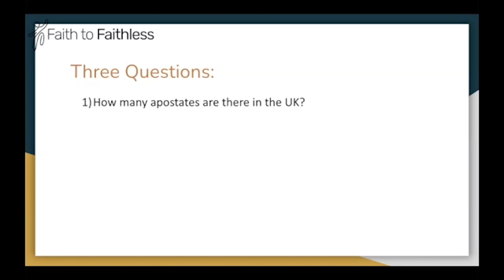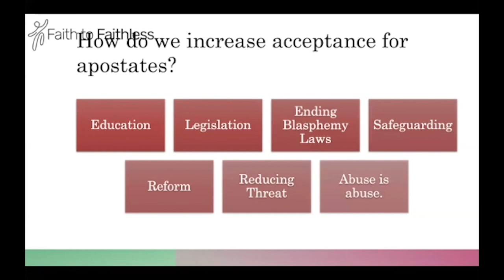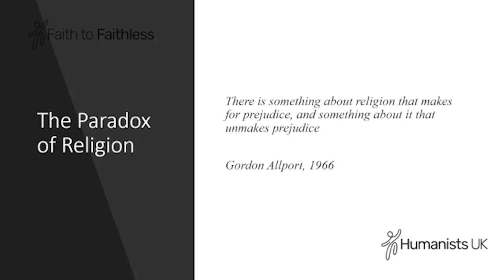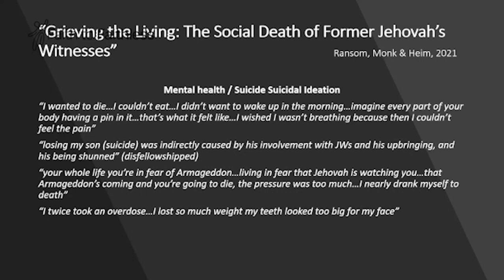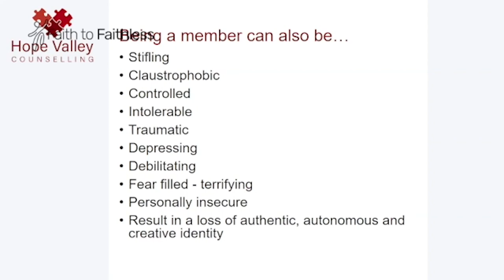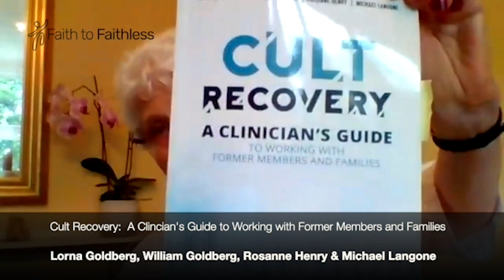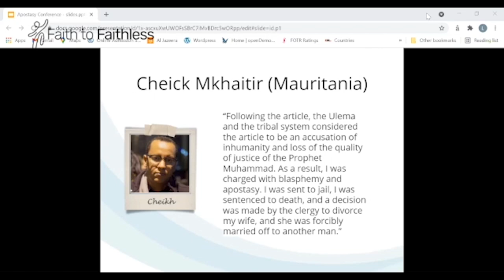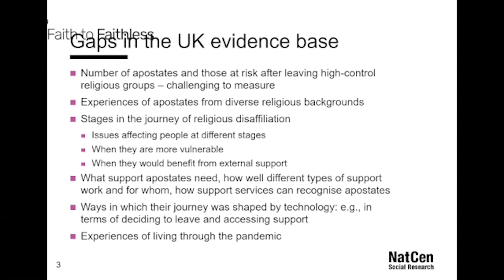Apostasy Conference 2021 | Faith to Faithless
In a first-of-its-kind event, the Faith to Faithless Apostasy Conference 2021 brings together apostates, academics, service providers, and those with a professional interest in apostasy from right across the UK.

Through the sharing of testimonials and lived experience, and the presentation of quantitative data, and discussion, we hope Apostasy Conference will engender a greater understanding of the impact of discrimination on apostates – and what can be done to ameliorate the dangers they too often face and to help those who have left high-control religions to live happy and fulfilled lives.

Faith to Faithless is Humanists UK’s support programme for so-called ‘apostates’ and those who leave high-control religions. The service is led by apostates themselves, who have knowledge and experiences of apostate communities facing serious and systemic issues.